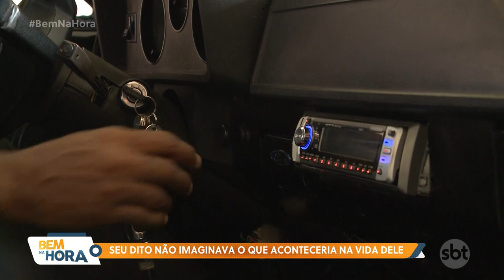Seu Dito não imaginava o que aconteceria na vida dele